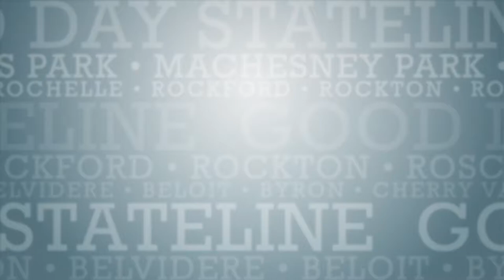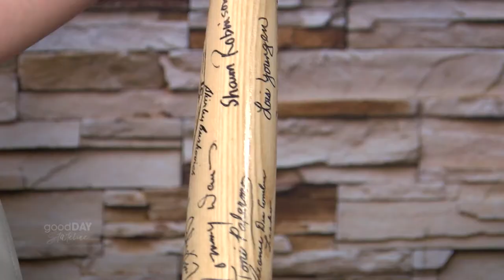Rockford Is The Perfect Home for Girls Baseball According To These AA-GPBL Icons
We hope you enjoy these two ladies as much as we did.  Shirley Burkovich and Maybelle Blair sat down with Michelle to talk about the International Women’s Baseball Center, the girls teams playing in Rockford for Nationals and the upcoming Penny Marshall Celebration.